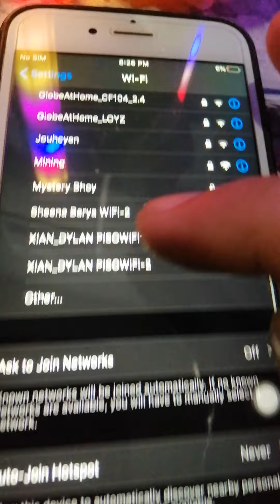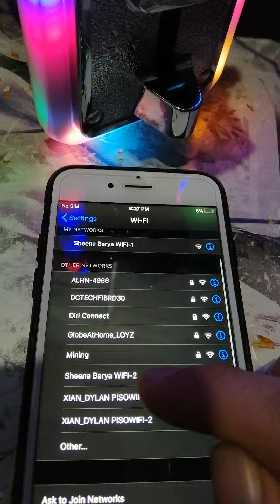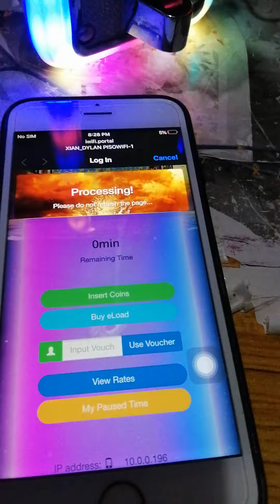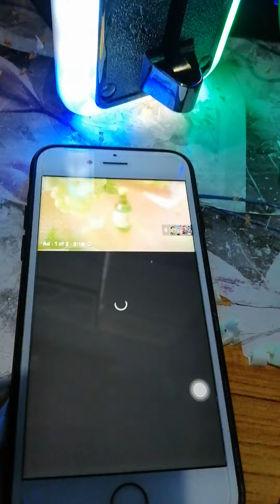iwifi Hex Gr3 Kit + PPPoE bound to Pagbilao, South Luzon.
For more details kindly contact my Facebook page